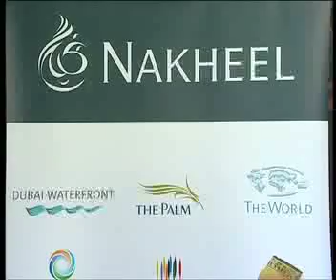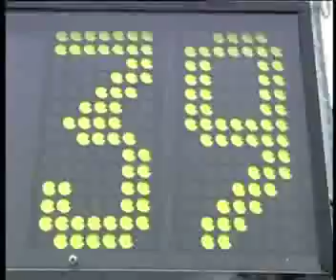NAKHEEL2006.mp4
Endurance 2006 Nakheel Cuore verde Endurance Cup